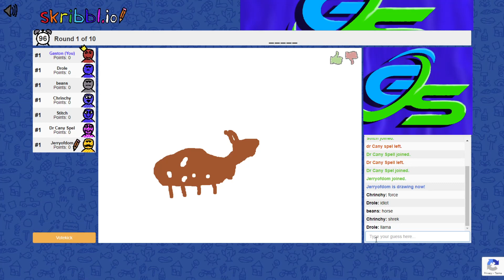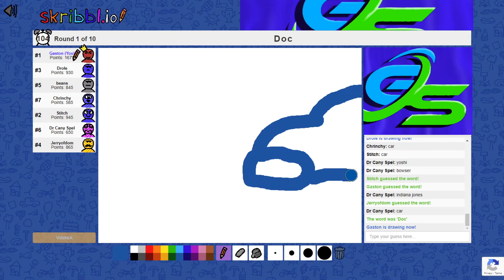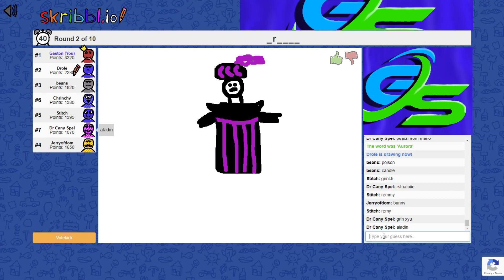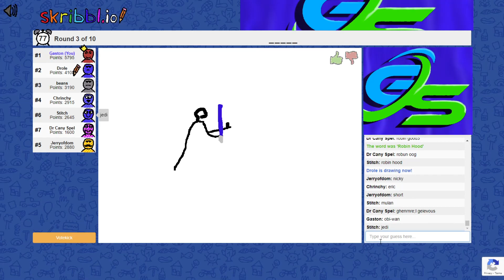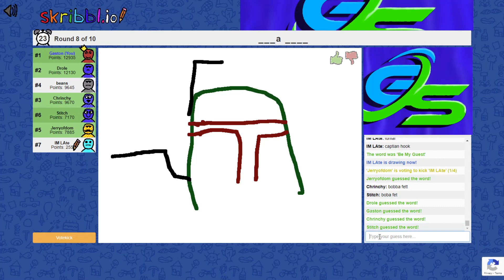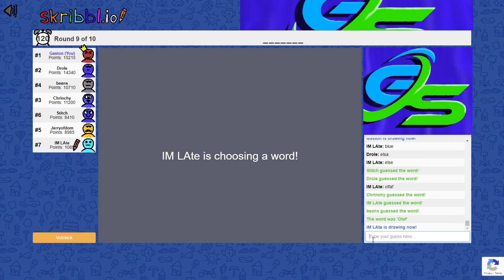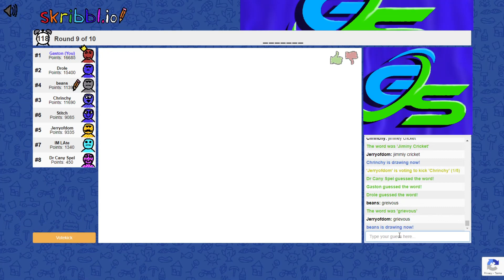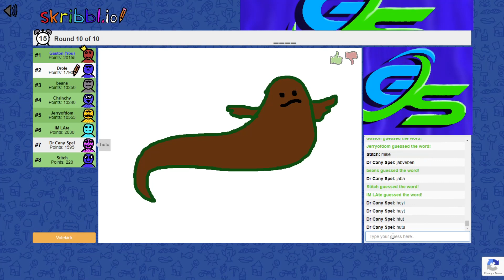It's Not What It Looks Like!- Skribbl.io Ep. 9 Disney Edition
Podcast also available on: Spotify, Apple Podcasts, Buzzsprout, Google Podcasts and Amazon Music.

It's time for another game of Skirbbl.io- the Disney Edition!

Starring:
Gaston
Chrinchy
TheIonPudge
Jerryofdom
Cakemaster
Egg Loaf
Beans
Toothless